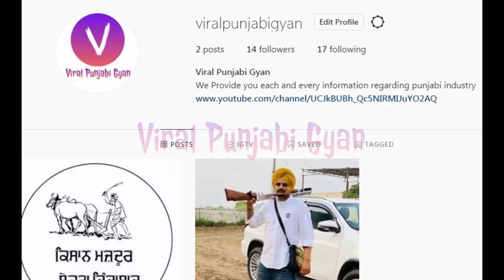Sidhu Moose Wala Last Road Show | Biggest Crowd in Sidhu Rally